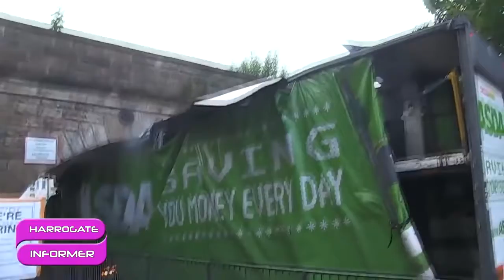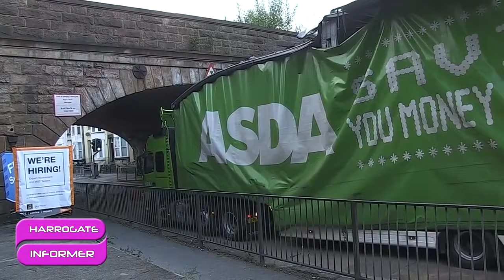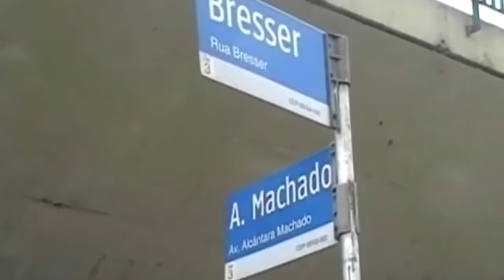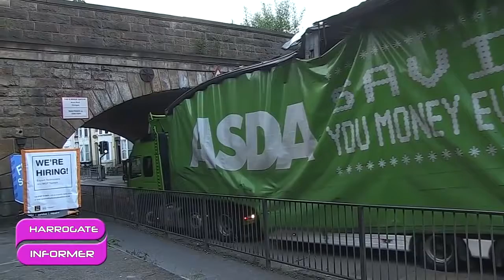Idiot truck drivers #5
Impossible CRAZY Idiot Truck Driver - AMATEUR Semi Truck Driving Skills on EXTREME Road Unbelievable CRAZY Truck Turning on EXTREME Road - Incredible Semi Truck on Mountain Road: .

The Mothertrucker Compilation, IDIOT TRUCK DRIVERS, CRAZY LORRY DRIVING FAILS 2017 This is the best of truck fails, from the stupid mothertrucking idiots.